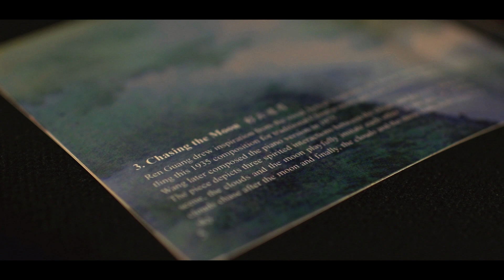The Grad Factor: Haobing Zhu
Meet some of the trailblazing Spartan graduate students who help keep Michigan State University at the forefront of discovery. Throughout the spring of 2014, an MSU film crew, including a team of student producers, documented the important work these students do every day as they collaborate with some of MSU’s top researchers.